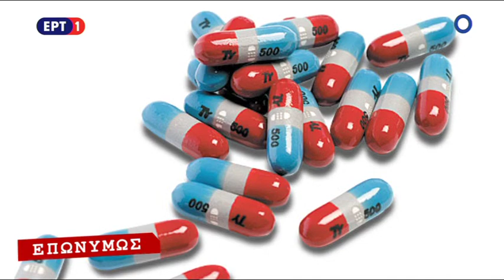Γεώργιος Μπεχράκης - George Behrakis _ BECHRAKIS INTERVIEW part A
George D. Behrakis' interview on ERT1 (part A) 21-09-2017. Η συνέντευξη του Γεωργίου Δ. Μπεχράκη στην ERT1 (μέρος Α) 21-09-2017. BECHRAKIS